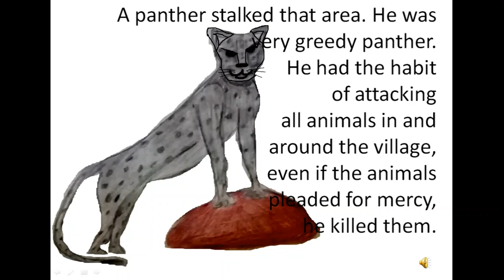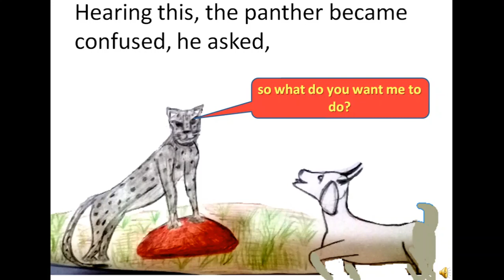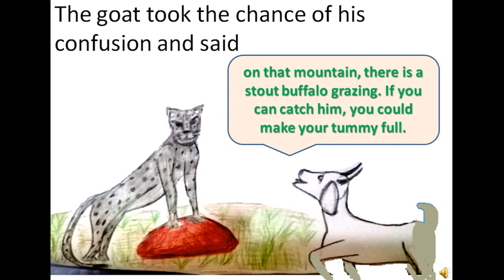The goat and the panther - stories for kids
The story of an intelligent goat who narrowly escaped from a panther because of his fearless and cunning attitude.